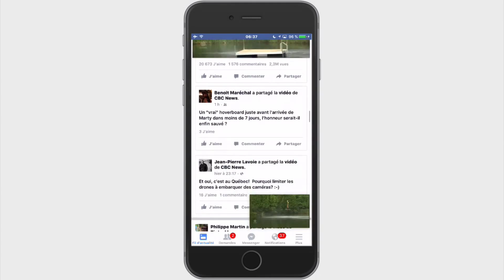Facebook propose de nouvelles fonctionnalités vidéo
Facebook teste quelques nouvelles fonctionnalités liées à la vidéo sur son application iOS.

Trois fonctionnalités vidéo pourraient à terme être ajoutées sur les versions mobiles de Facebook: un onglet vidéo, les vidéos flottantes et un système de suggestions de vidéos similaires.